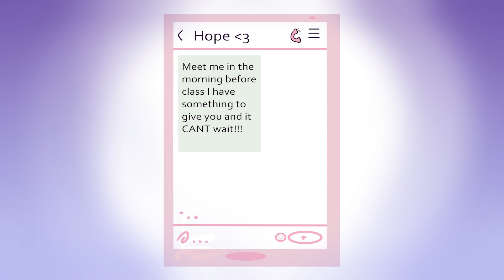My Crazy Ex Girlfriend Pt.1/3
This animation ill be telling you mostly how i met her and how we started dated in the first place which was pretty off from the start so i cant wait to share with guys on what happened next :O